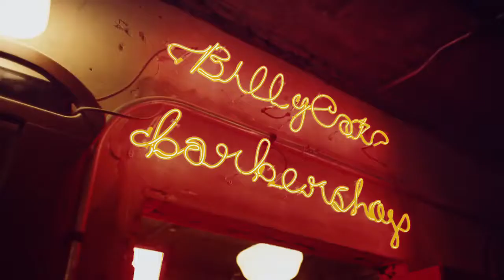[Morph] Sung Ye Jin 성예진 | 2018 Levi's X KAI Campaign Film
이번 Levi's X KAI 캠페인에 몰프모델 성예진이 함께 했습니다. 영상 속 발랄한 그녀!